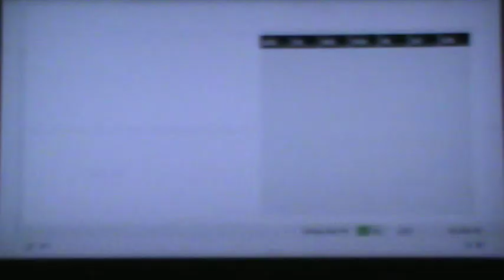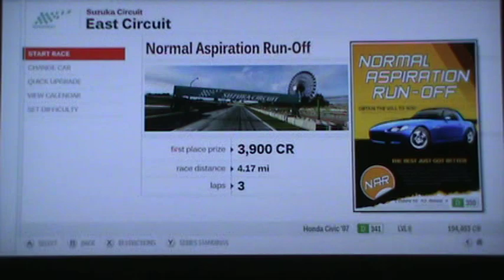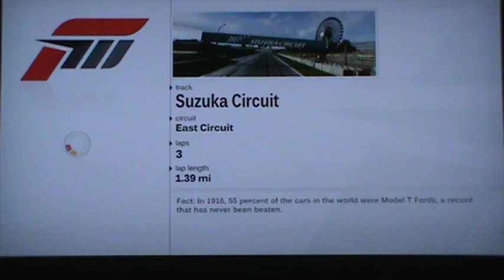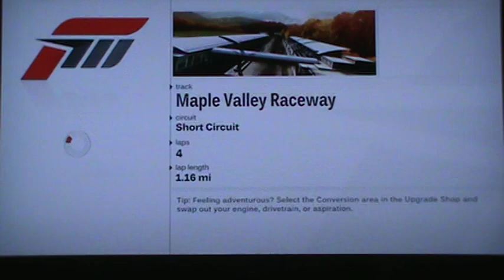Xbox 360 game review: Forza Motorsport 3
Enjoy the review of Forza Motorsports 3